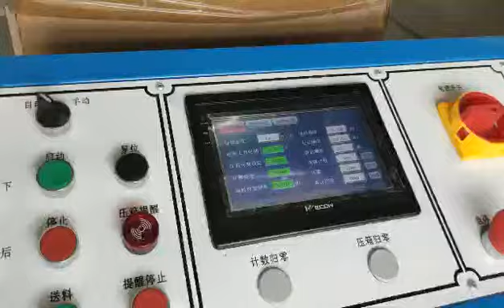U-shaped straw carton cartoning machine